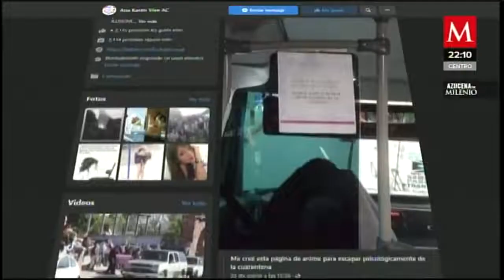Asesinan a la activista Ana Luisa Garduño; le dispararon tres veces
AzucenaxMilenio | Tras casi una década de buscar justicia para su hija, se convirtió en activista y defensora de los derechos de las víctimas… hoy, fue asesinada en Morelos Ana Luisa Garduño